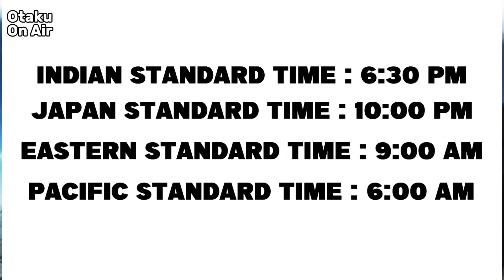Tsukimichi Moonlit Fantasy Season 2 Episode 3 Release Date | Tsukimichi Season 2 Episode 3 preview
Welcome to Otaku On Air, your gateway to the world of anime in bite-sized shorts! Get the latest updates, character spotlights, and more.

moonlit fantasy
anime full episode
anime pv
anime trailer
Tsuki ga michibiku isekai douchuu season 2 episode 1
tsukimichi moonlit fantasy reaction
Tsukimichi moonlit fantasy season 2 episode 2 reaction
Tsukimichi moonlit fantasy season 2 episode 3 preview
tsukimichi moonlit fantasy season 2 episode 3 release date
anime op
anime opening
new anime 2024
upcoming anime 2024
most anticipated anime 2024
Anime 2024